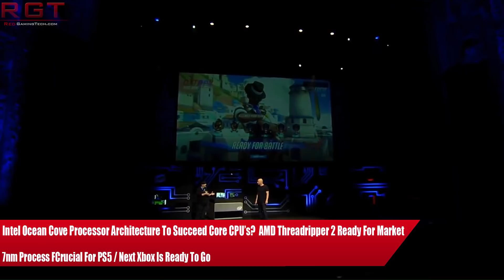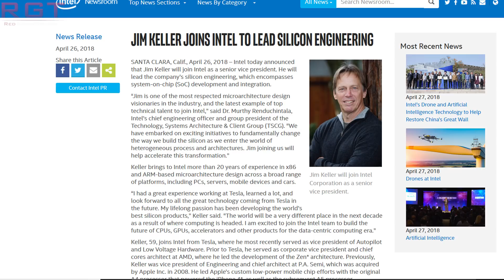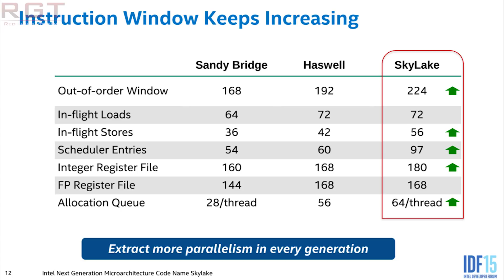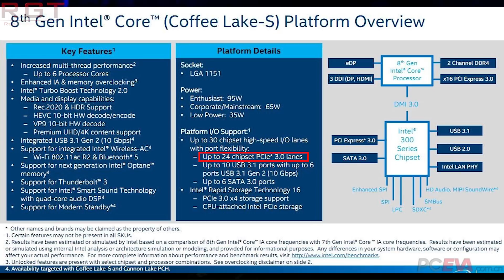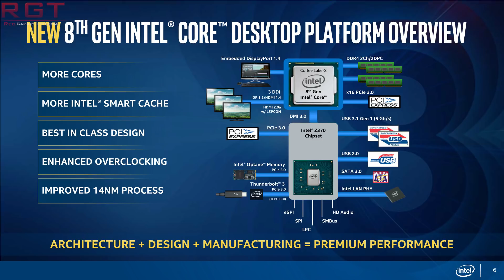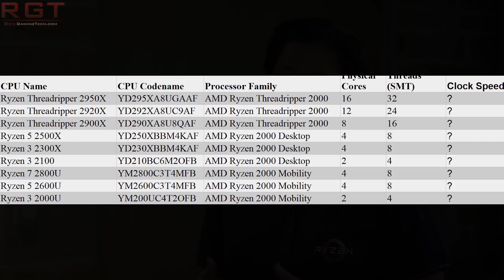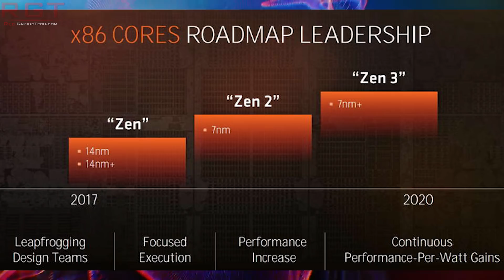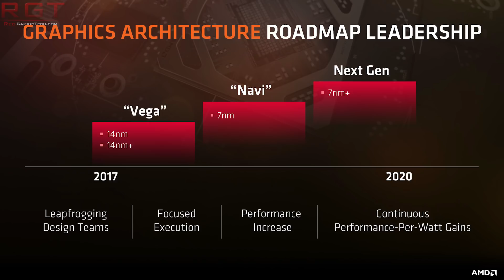Intel Ocean Cove To Succeed Core CPUs | AMD Threadripper 2000 | PS5 Components Production News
Intel's Ocean Cove processor architecture is rumored to succeed the current architecture found in the core lineup, hinting Intel are planning on a major redesign for their future 12 generation processors. the time frame for release will likely not be until at least 2020, and will be the first processors probably heavily impacted by Jim Keller's involvement in the project.

Meanwhile, AMD's ThreadRipper 2000 and other Ryzen 2000 series CPUs are ready for mass market, of course these processors didn't launch along side the 2700x and other ryzen processors in April, 2018 - but we've known they're coming. So we delve into the leaked specifications of the ThreadRipper 2950X and other processors.

Finally, TSMC have confirmed that 7nm production for 'gaming' parts has begun, a great indicator that both Sony and Microsoft are going to be using AMD for their future PS5 and Xbox 2 consoles. The PlayStation 5 and next generation xbox will likely use Navi for the GPU and a Zen 2 or possibly Zen 3 based CPU, but won't be on shelves before 2020.